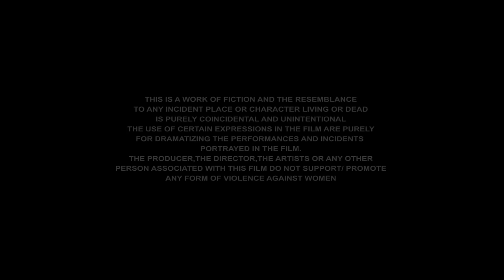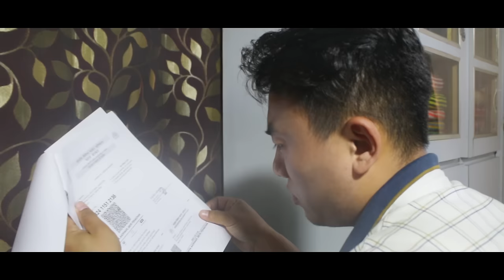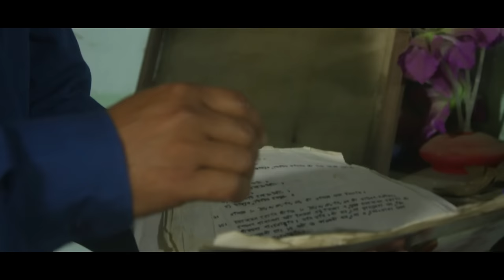Gaibina | Rongmei Feature Film Part A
Rongmei Movie / Rongmei Film / Rongmei